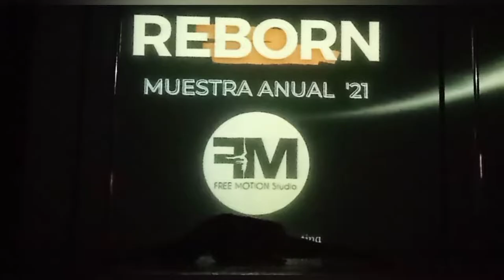Mariela Free Motion Reborn Pole Dance Sport